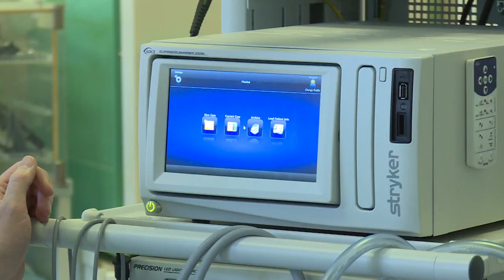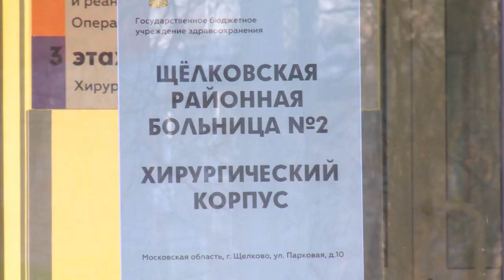Новое оборудование в Щёлковской областной больнице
И ещё одна новость из Щёлковской областной больницы. Теперь врачам станет проще проводить даже самые сложные операции. В учреждении появились сразу три эндовидеохирургические стойки. Зачем они нужны и как помогут в работе хирургам, расскажет Мария Буржинская.